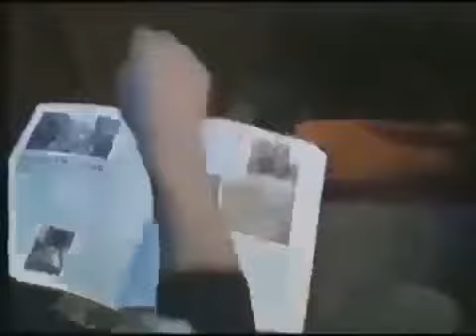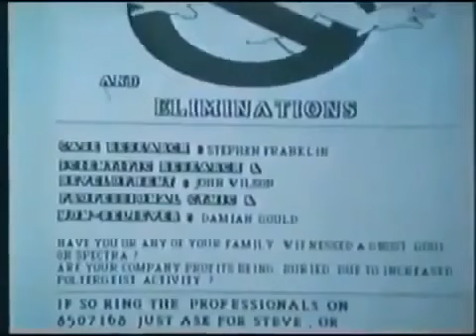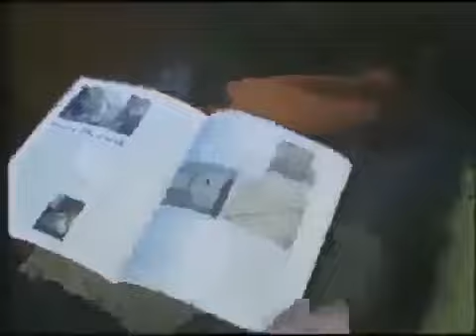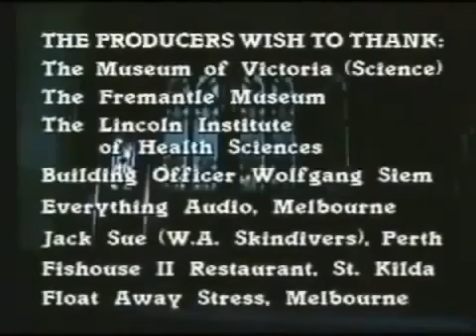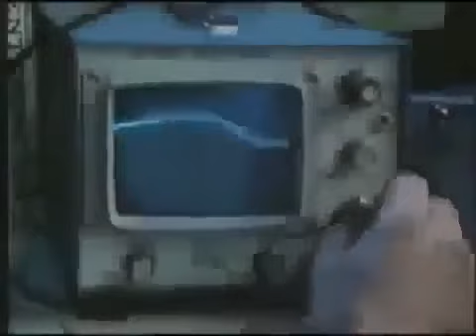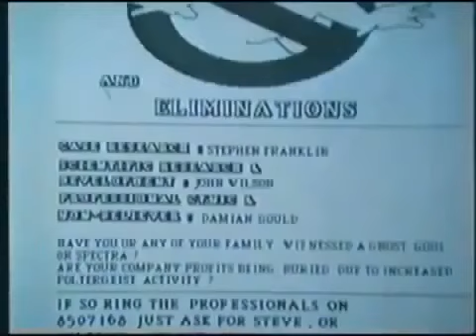UFOs File Alien Most Haunted! The truth about the existence of aliens - UFO Documentary 2020